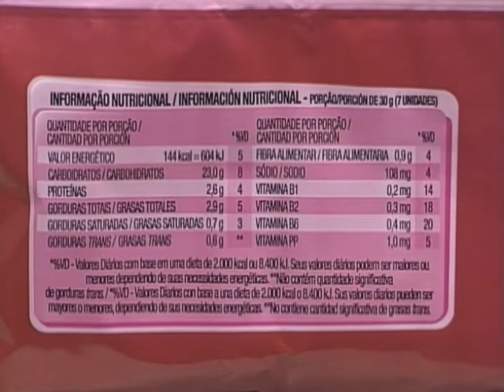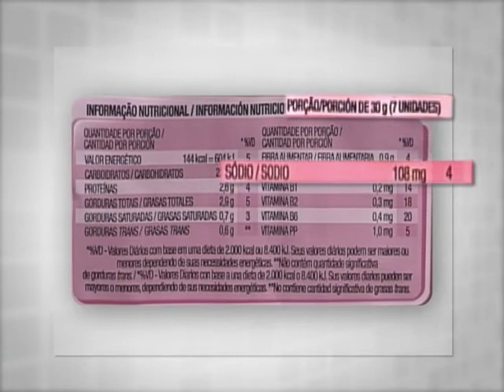Anvisa lança campanha para diminuir consumo do sal de cozinha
NBR ENTREVISTA: Para conscientizar a população a diminuir o consumo do sal de cozinha na alimentação, a Agência Nacional de Vigilância Sanitária (Anvisa) lançou uma campanha a fim de melhorar a qualidade de vida dos brasileiros. Para explicar sobre a campanha e o panorama do Brasil quanto ao consumo do sal, a convidada do programa é a gerente Geral de Alimentos da Anvisa, Denise Resenda.